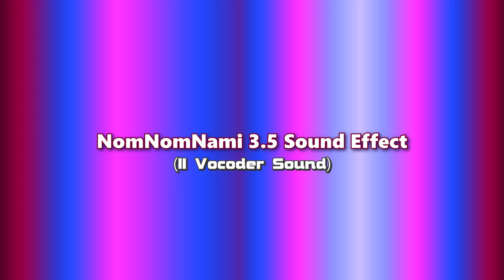NomNomNami 3.5 Chorded Sound Effect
Requested By @RTTVE828

🟦⬜|| DISCLAMER & TAGS:
The owners whoever they may be and all the TFLBWAVE9675 logos are the only things from me!